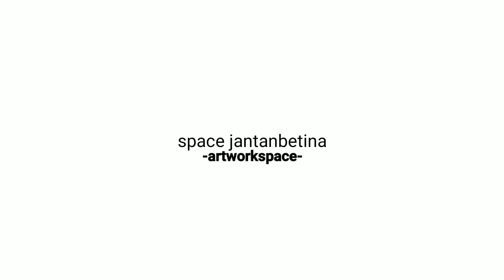BLUE WHALE SHARK PARADISE | WATERCOLOR PAINTING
The whale shark (Rhincodon typus) is a slow-moving, filter-feeding carpet shark and the largest known extant fish species. The largest confirmed individual had a length of 18.8 m (62 ft).[8] The whale shark holds many records for size in the animal kingdom, most notably being by far the largest living nonmammalian vertebrate. It is the sole member of the genus Rhincodon and the only extant member of the family Rhincodontidae, which belongs to the subclass Elasmobranchii in the class Chondrichthyes. Before 1984 it was classified as Rhiniodon into Rhinodontidae.